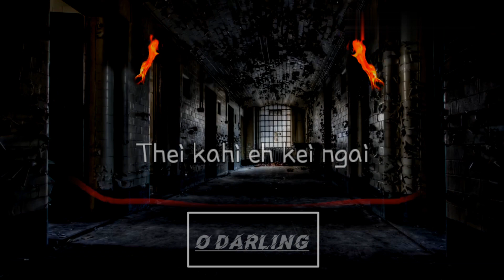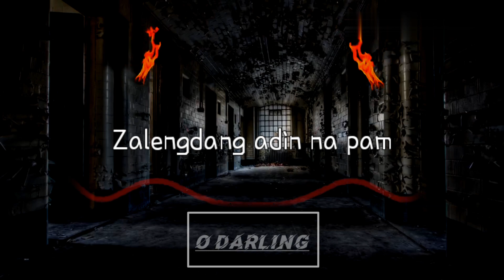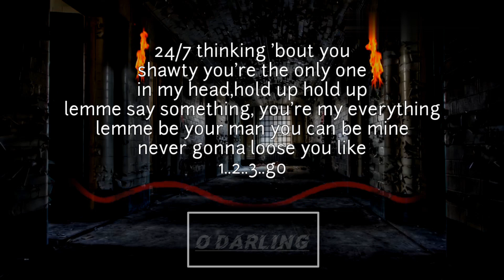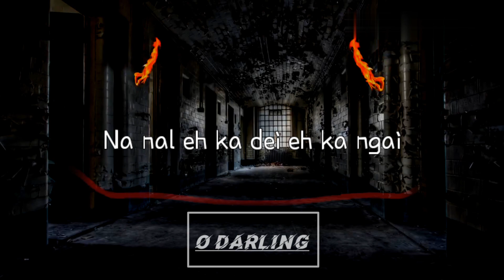O DARLING - Jeff vanglua |latest song 2020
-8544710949